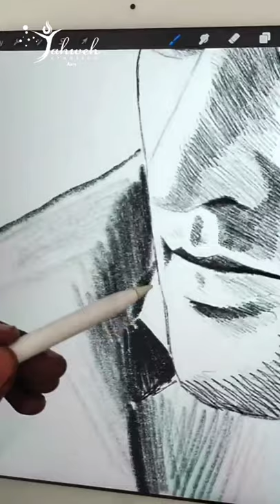Digital painting of our thala mahi Dhoni 🤩🥳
Happy birthday to our Thala ❤ @mahi7781 🤩🥳
Time duration taken : 5hrs
Art work done on ipad procreate

DM your orders on my Instagram or what's app

🔵 What's app